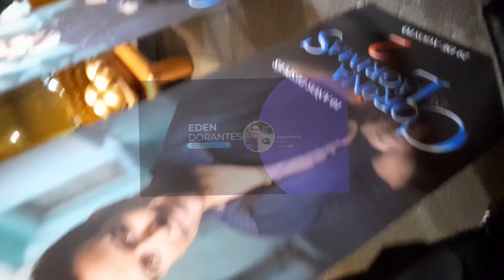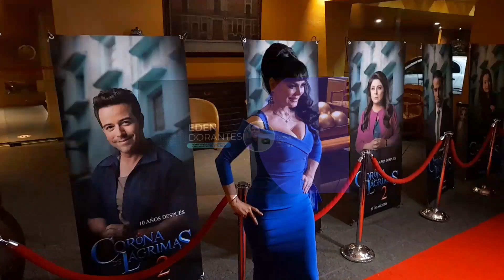Par de Reinas la Queen Victoria Ruffo y Maribel Guardia